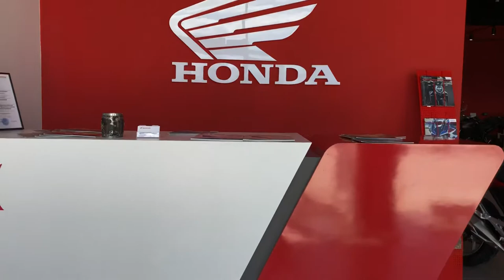Honda Moto Новосибирск, официальный дилер Honda.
Приезжайте! Ул. Станционная, 60г.
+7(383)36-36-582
Honda Moto Новосибирск, официальный дилер Honda. Работаем ежедневно с 10 до 20.